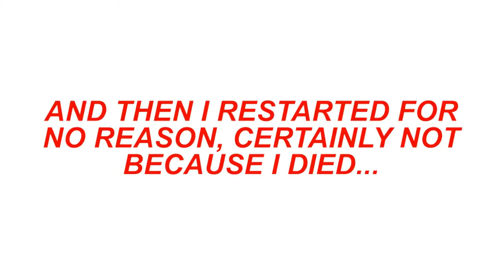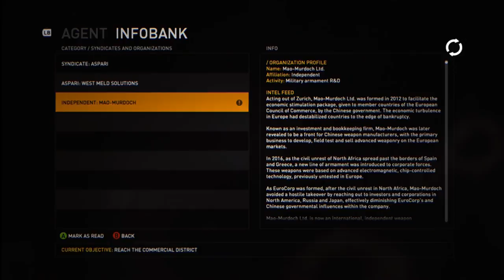Let's Play Syndicate - Part 2 - Assault on Aspari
In Milestone 2, Merit and Kilo are sent to the Aspari syndicate's Los Angeles branch to assassinate one Gary Chang who is making some tech that is suspiciously similar to EuroCorp's DART chips.

As requested, subtitles are on and the audio mix is more in favor of the shooty/explodey bits!